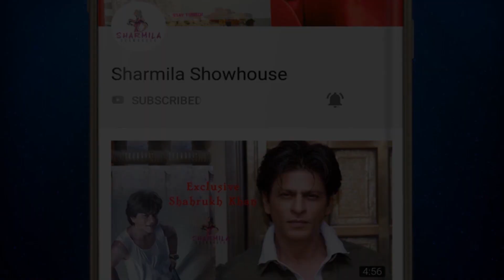রণবীর সিংয়ের ঠাকুমাকে চেনেন? পরিচয় জানলে বিস্মিত হবেন | Ranveer Singh's Grandmother | Chand Burke